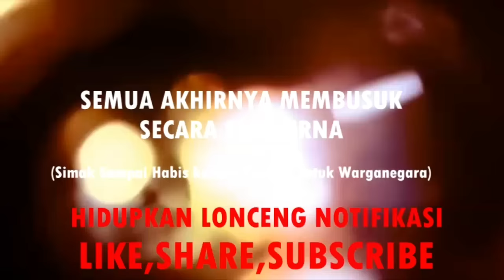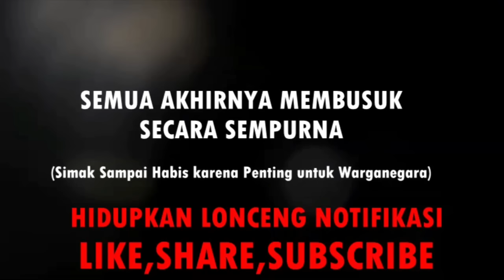HANGAT!! ROCKY GERUNG ANIES BASWEDAN TUNJUKKAN SIKAP KENEGARAWANAN, KPK TUNJUKKAN PEMBUS*KAN!?